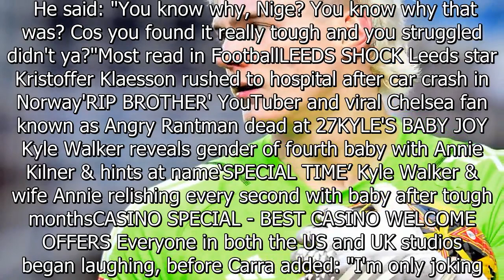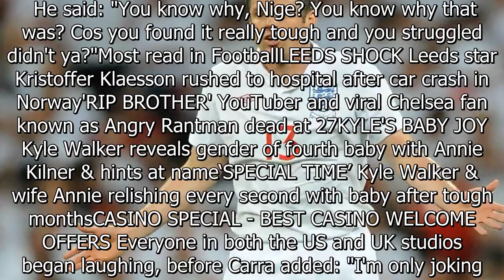Premier League icon will 'never forget' Carragher's behaviour on England duty